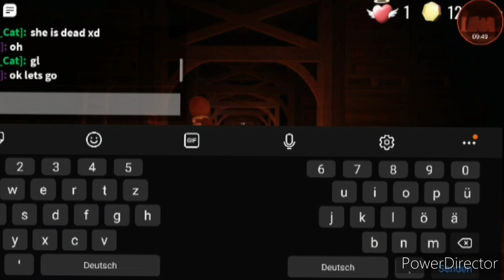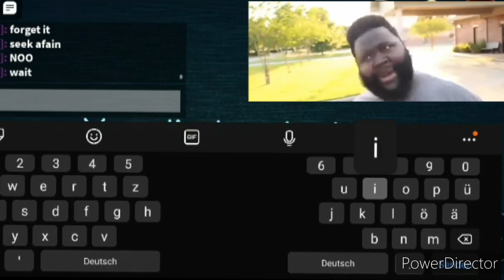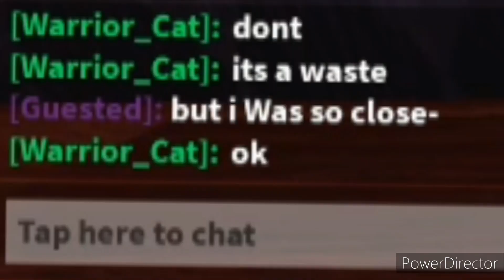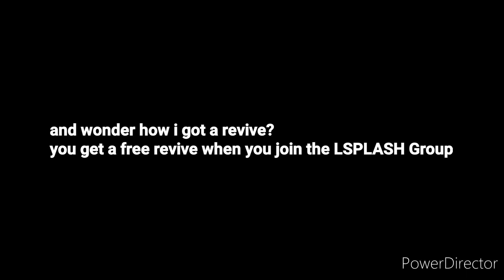I Played Roblox Doors (It Was Fun!)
hi hi hi my fav entity is halt lol among us